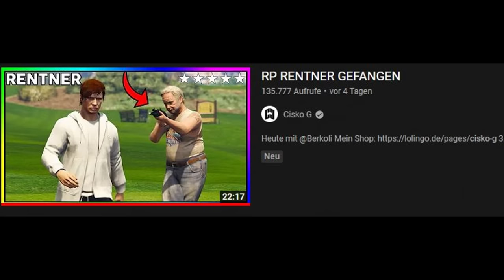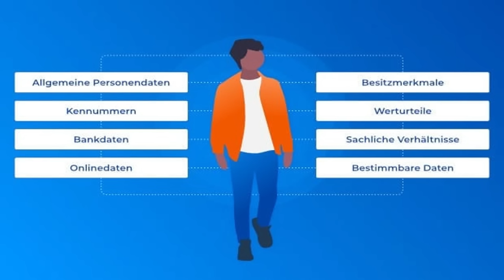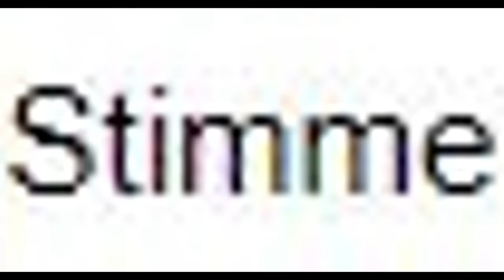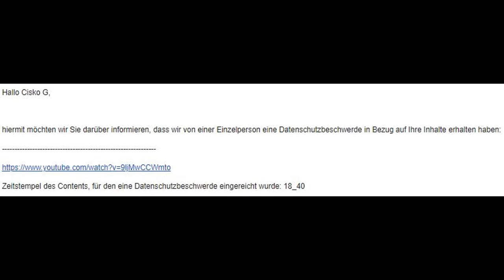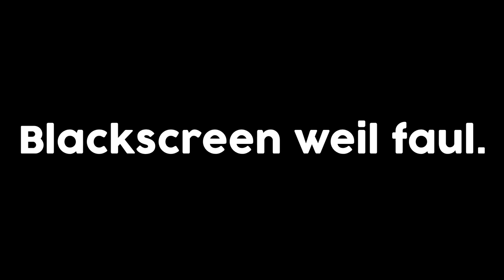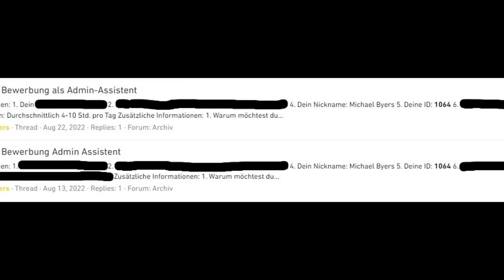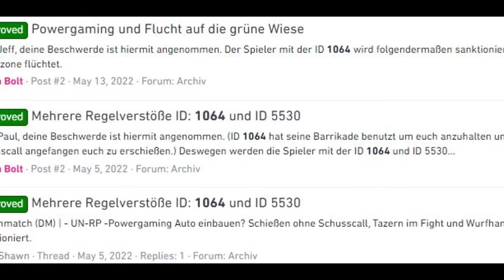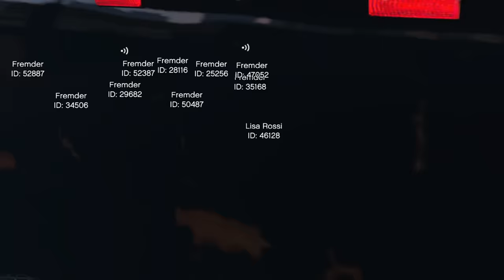DER SCHLIMMSTE GTA RP SPIELER